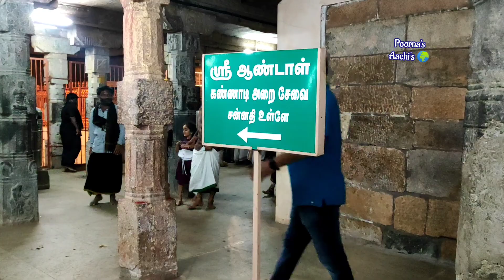வாங்க வைகுண்ட ஏகாதசிக்கு போகலாம் || Srirangam vlog || Visalakshi Palaniappan